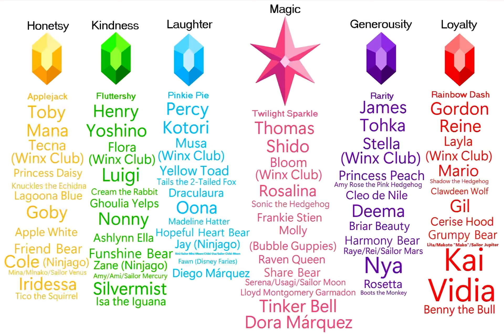The Spirits of Harmony (Crossover) V2